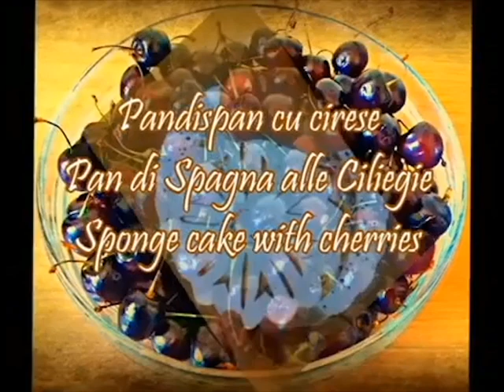PRAJITURA pufoasa cu Cirese si Blat Pufos | Prajituri si Bucate gustoase cu Kammellia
Va multumesc!